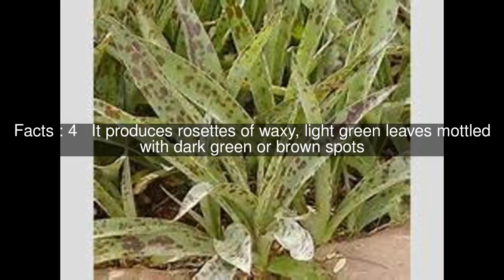Manfreda sileri Top #5 Facts